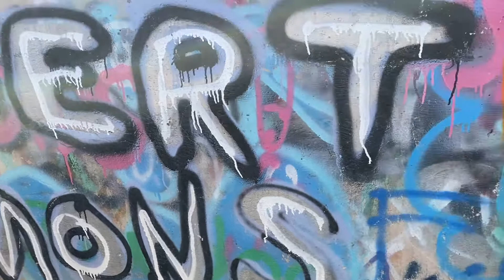SUPER THANKSGIVING DESERT 2020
SUPER THANKSGIVING DESERT TRIP 2020
Superstition Mountain in Imperial County.